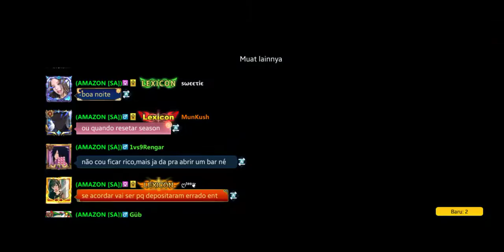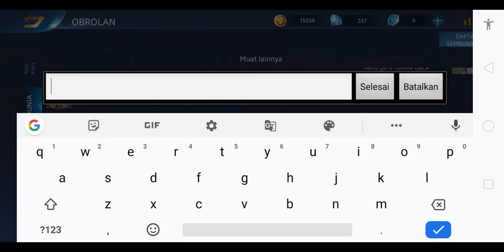Heroes Evolved Berponsor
Heroes evoled Berponsor
Asia Eropa Amerika Utara Amerika Selatan server